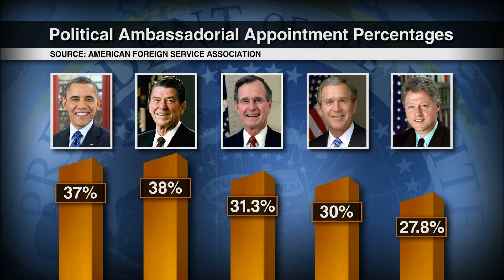What does it take to be a U.S. ambassador?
Gaffes made by a fresh crop of ambassadorial nominees—several of them donors—have raised questions about Obama's selection process. Obama, according to the American Foreign Service Association, has the highest proportion of political picks since Ronald Reagan. Gwen Ifill talks to former Foreign Service officer Nicholas Burns and Walter Russell Mead of The American Interest.